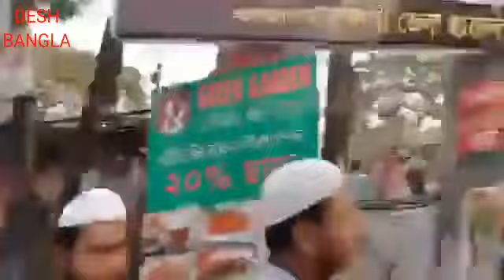Live exclusive news। পুলিশের গাড়ি আটকে দিলো হেফাজতের কর্মীরা রাস্তা আগুন দিয়ে হরতাল পালিতহচ্ছে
আসসালামু আলাইকুম। কেমন আছেন সবাই।আশা করি ভালো আছেন।সবাই আমার এই চ্যানেলটি সাবক্রাইব করে দিবেন। কারণ আমি নতুন একজন ইউটিউবার আপনার সকলের দোয়া ও ভালোবাসা চাই আপনারা যদি আমাকে সহায়তা করেন তাহলে আমি আপনাদের বিনোদন দিয়ে যেতে পারবো। আশা করি সবাই আমাকে এগিয়ে যেতে সহোযোগিতা করবেন।
আমি আপনাদের সকলের সহোযোগিতা কমনা করছি।

পুলিশের গাড়ি আটকে দিলো হেফাজতের কর্মীরা।রাস্তা রাস্তা
 আগুন দিয়ে হরতাল পালিত হচ্ছে
ভিডিওটি ভালো লাগলে সাবক্রাইব করে দিয়ে পাশে থাকিন